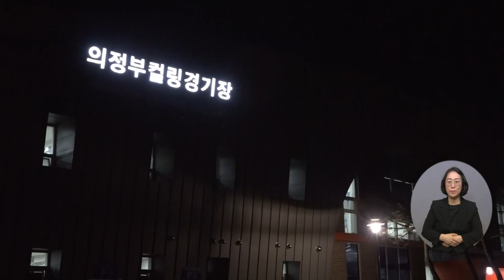복지TV뉴스 1584회 12월 15일 (수) 주요4_ 컬링과 함께 하는 생활체육문화 송년회_정운선 기자